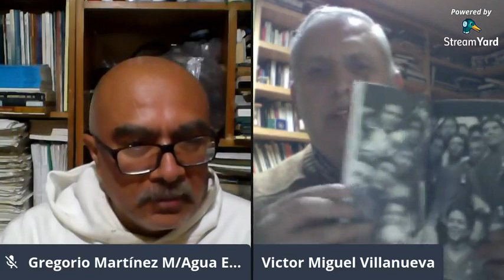El Atlante: historias azulgranas de ayer y hoy, por Víctor Miguel Villanueva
"El Atlante: historias azulgranas de ayer y hoy" es un recorrido panorámico por la trayectoria del Atlante, mítico equipo de futbol mexicano, realizado por Víctor Miguel Villanueva, investigador, profesor y comentarista deportivo. Amena, interesante y enriquecedora charla sobre el llamado Equipo del Pueblo.